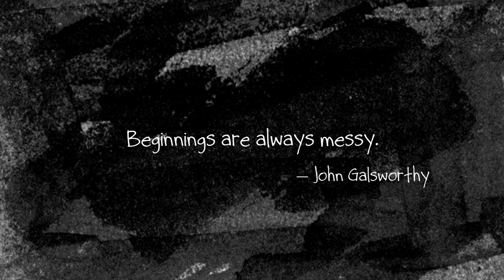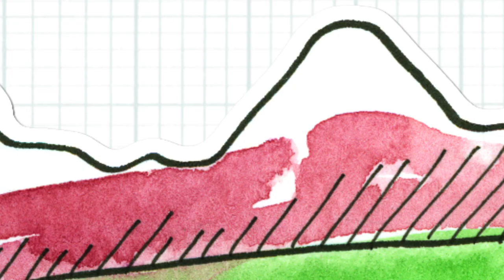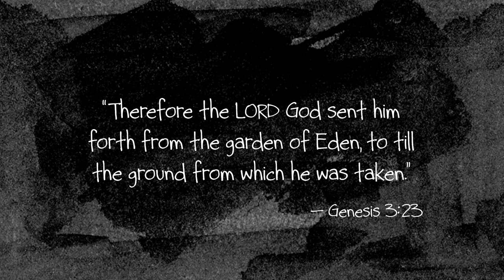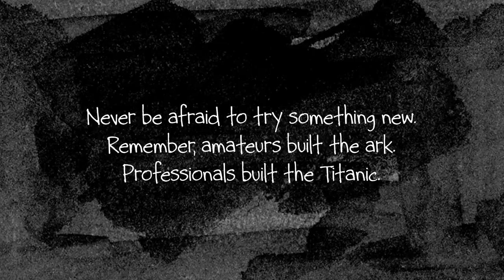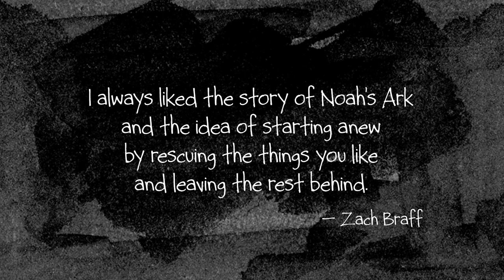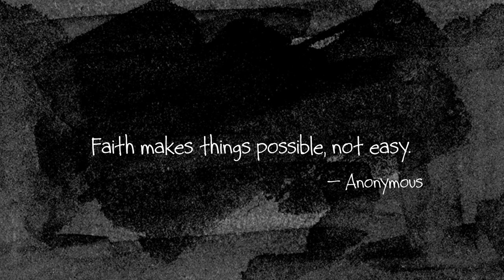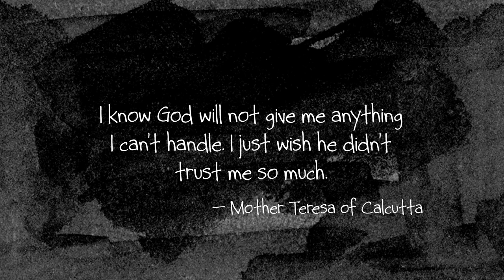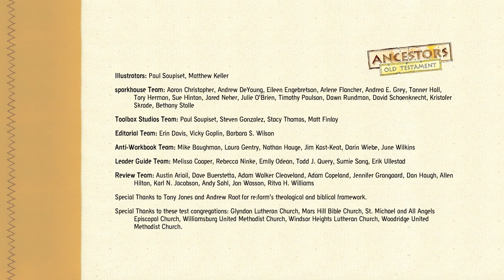Ancestors: Old Testament | Volume 1 | Adam & Eve, Noah, Abraham & Sarah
Short and comedic animated episodes that introduce key Bible characters to children.

Adam & Eve: the lovable screw-ups
Noah: the obedient eccentric
Abraham & Sarah: the ordinary patriarchs